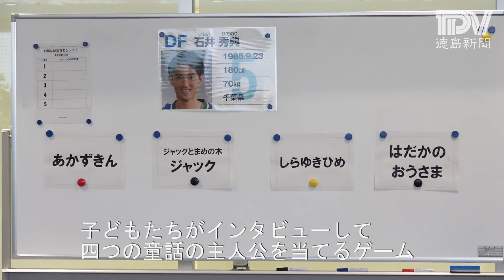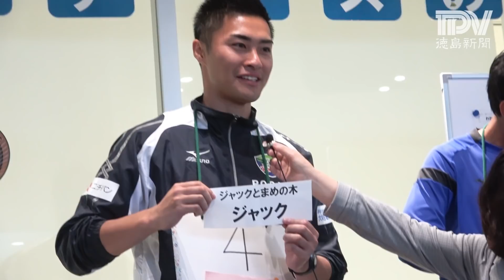徳島ヴォルティスの選手が徳島市立図書館にやってきた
徳島市立図書館で５月１３日、徳島ヴォルティスの選手と小学生が交流するイベントが開かれました。前日１２日の京都戦で活躍したばかりの石井秀典選手が登場し、読み聞かせやゲームをして楽しみました。